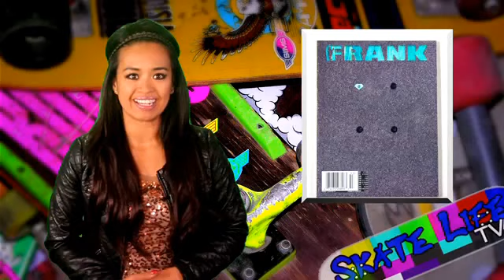Skate Life TV - New Years Eve 2013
2013 is finally coming to an end. But before we welcome in the new year, we've got our girl Angeline hooking you up with the best skate events that went down the past year. Don't worry-- she'll also be giving you an insight on what's to come in world of skate for 2014. Enjoy and HAPPY NEW YEAR!